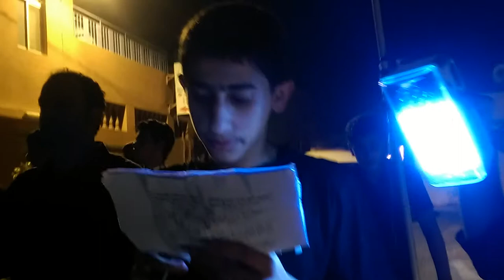السيد علي حسين + سيد محمد أمين ليلة استشهاد الامام علي 1435هـ عزاء المنتظر ع